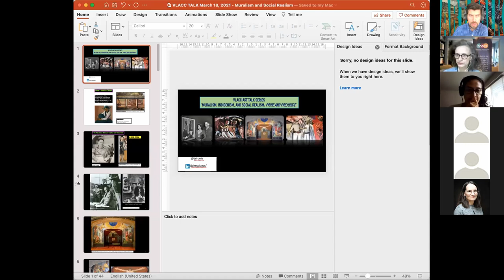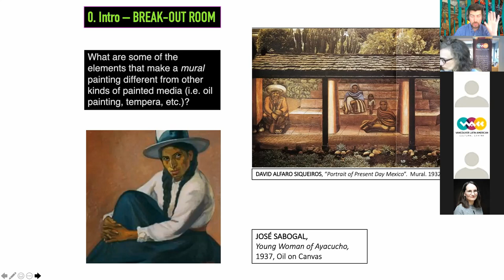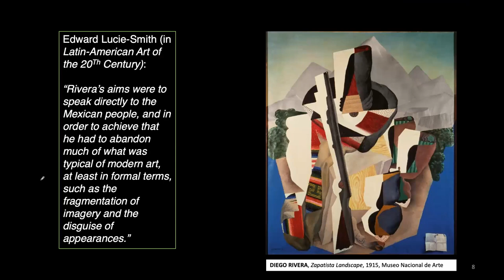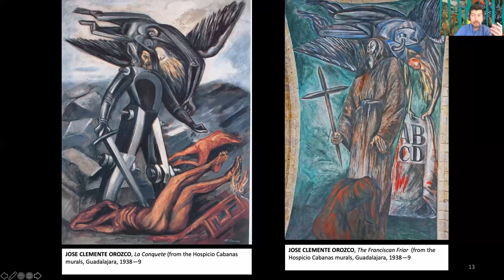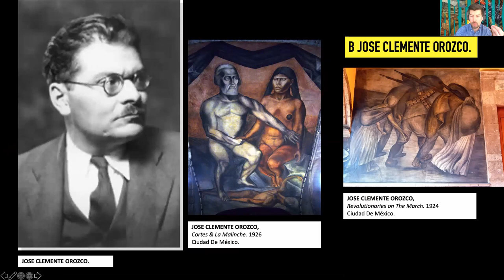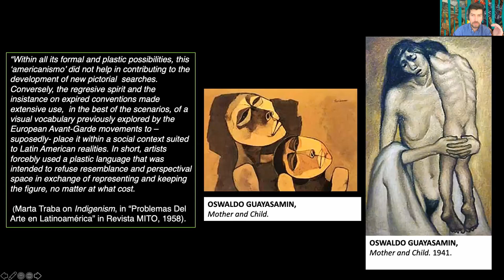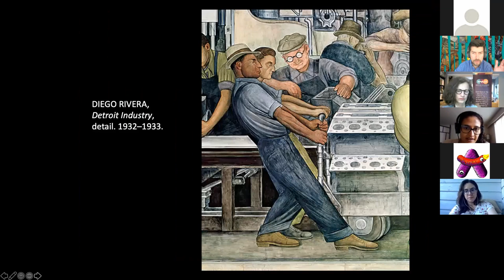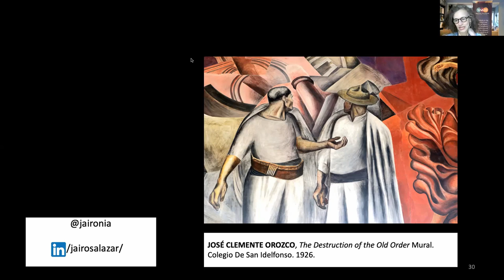Art Talk: “Muralism, Indigenism, and Social Realism: Pride and Prejudice"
This Art Talk focus on the outcomes and legacy of the muralismo and indigenismo movements that emerged in Mexico after the Revolución Zapatista. How influential were these movements for the rest of Latin America? What were the pros and cons of this revolutionary attitude for artists, critics, and the general public?

About the facilitator:
Jairo Salazar earned his M.A. in Art History from the University of North Texas (USA) in 2008. His background includes teaching modern, contemporary, and Latin American art history courses in Colombia, the United States, and currently Canada. His academic research is devoted to issues related to the dialogues between war, catastrophe, and trauma in contemporary art. He currently works as an art history instructor at Coquitlam College and collaborates as a guest lecturer for Mobil Art School in Vancouver, Canada. Although this is a Free Event, registrations are necessary.